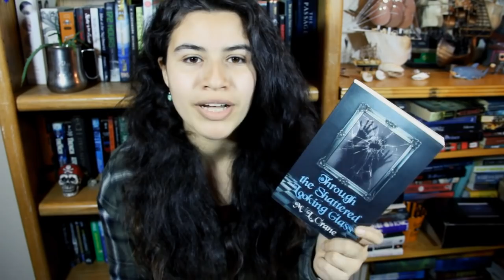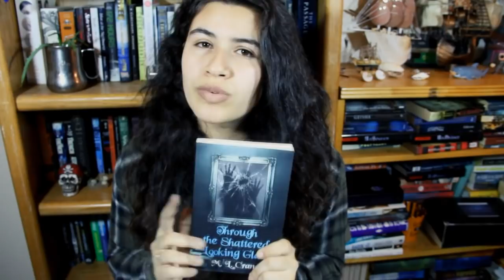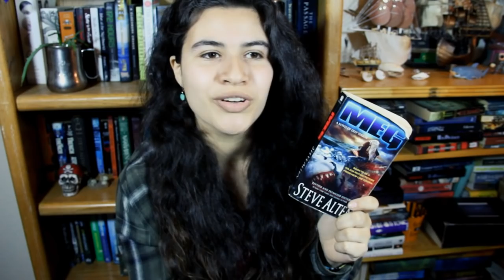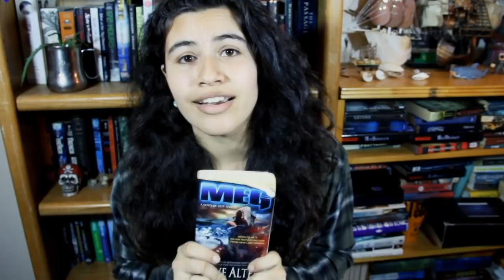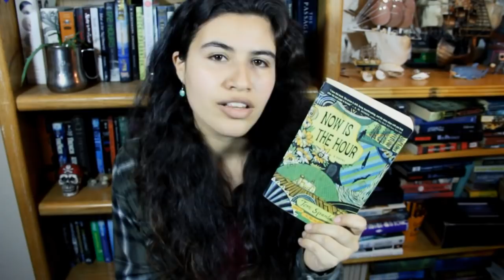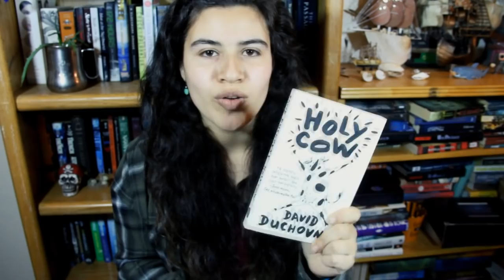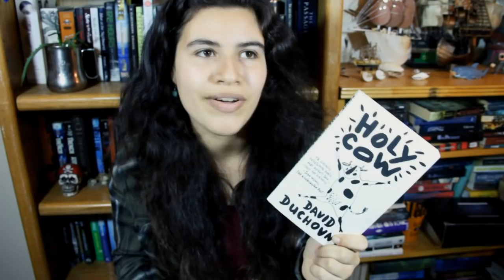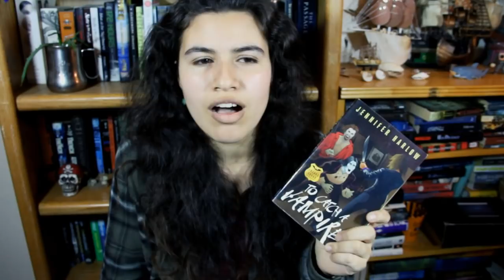Recent Reads: Books #26-30 (2017)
Books:
Through The Shattered Looking Glass by M. L. Crane
Meg by Steve Alten
Now Is The Hour by Tom Spanbauer
Holy Cow by David Duchovny
To Catch A Vampire by Jennifer Harlow

~erika